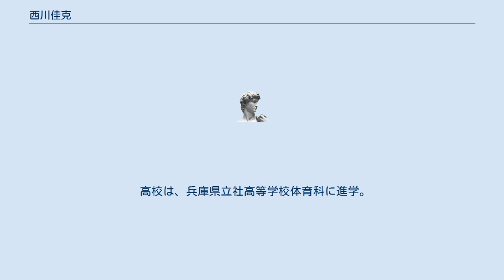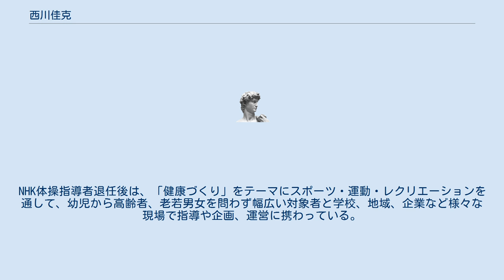西川佳克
西川 佳克（にしかわ よしかつ、1965年5月1日‐ ）は、日本の体育指導者、我孫子市議会議員（1期）。
日本体育大学卒業、筑波大学大学院修了、2001年から2016年までNHKテレビ・ラジオ体操指導者として出演した。
2017年にSPINE株式会社を設立し代表取締役を務める。
千葉県我孫子市在住。
中学校時代は軟式テニス部のキャプテンを務めた。
 高校は、兵庫県立社高等学校体育科に進学。
部活動では、器械体操部に所属し昭和50年代後半の月面宙返り（ムーンサルト）の技を日々練習していた。
卒業後は、体育教師を目指し日本体育大学体育学部に入学。
大学時代では学校体育の分野だけではなく「社会体育」という地域、医療、福祉、保育、企業などの分野でも活躍できる指導者を目指し、卒業後は、財団法人児童手当協会（名称改正・児童育成協会）こどもの城・体育事業部にて幼児から高齢者までの運動指導に携わった。
トレーニング指導、障害者教室、マタニティスイミングも担当していた。
その時、マタニティで来ていた奈良富士子（女優・歌手）はそれ以来の友人。
また、阿木燿子（作詞家・作家）とは生年月日が同じだったこともあり意気投合し、平泳ぎを熱血指導。
その後、数々の大学非常勤講師を経て、日本放送協会（NHK）のオーディションを受け、2001年（平成13年）から2016年（平成28年）3月までNHKテレビ・ラジオ体操指導者を務めた。
2003年（平成15年4月）筑波大学大学院体育研究科健康教育学専攻に入学し、「ラジオ体操が体に及ぼす影響」をテーマに筋肉、神経、脳などの運動生理学を研究し、修士号取得。
NHK体操指導者退任後は、「健康づくり」をテーマにスポーツ・運動・レクリエーションを通して、幼児から高齢者、老若男女を問わず幅広い対象者と学校、地域、企業など様々な現場で指導や企画、運営に携わっている。
2019年11月17日投開票の我孫子市議会議員選挙に日本維新の会公認で立候補し当選。